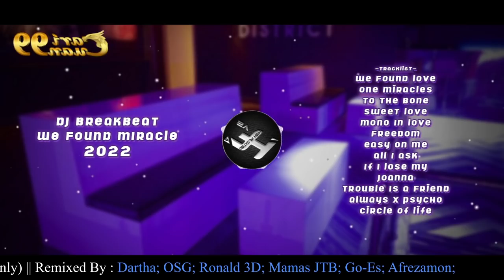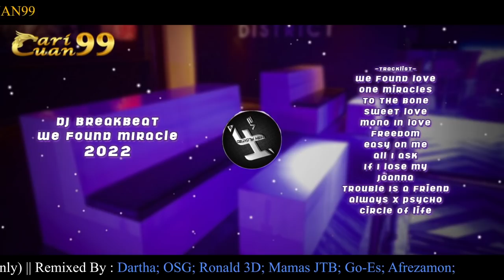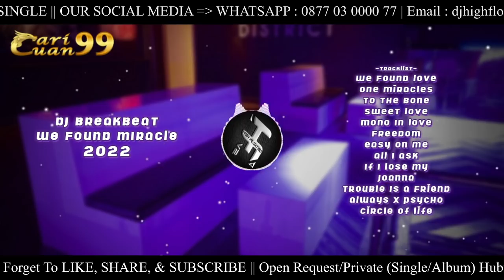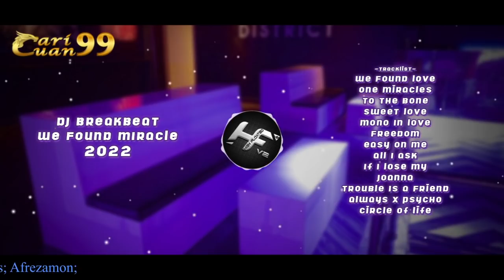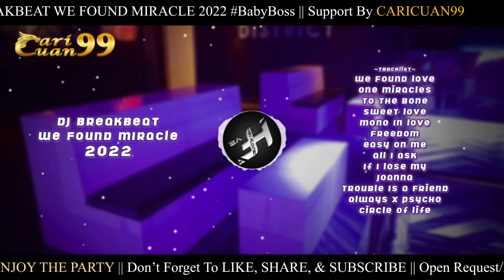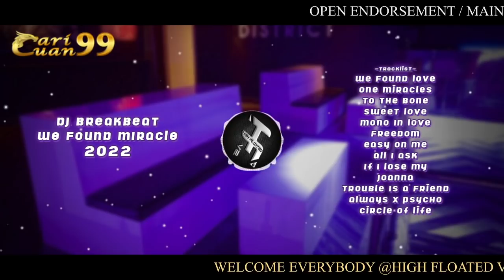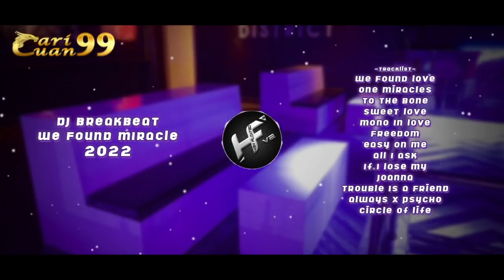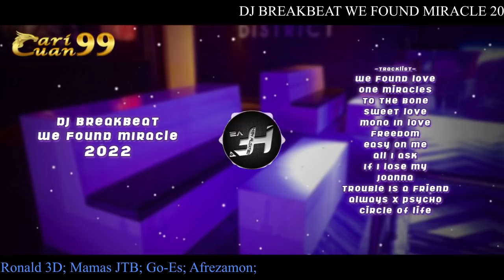DJ BREAKBEAT WE FOUND MIRACLE 2022 || BabyBoss 4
~Tracklist~
We Found Love
One Miracles
To The Bone
Sweet Love
Mono In Love
Freedom
If I Lose My
Joanna
Trouble Is A Friend
Always x Psycho

Remixed By :
Dartha; OSG; Ronald 3D; Mamas JTB; Go-Es; Afrezamon;